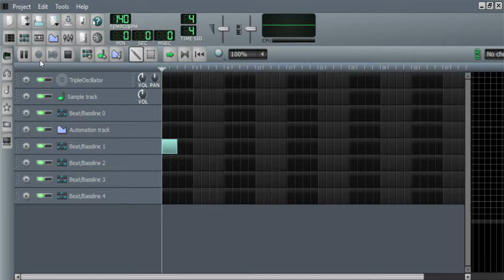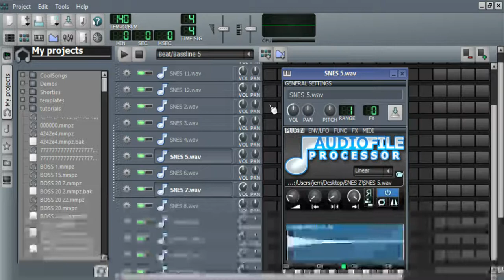snes LMMS 1 1 3 Beat+Bassline Editor 7 25 2018 8 38 47 PM